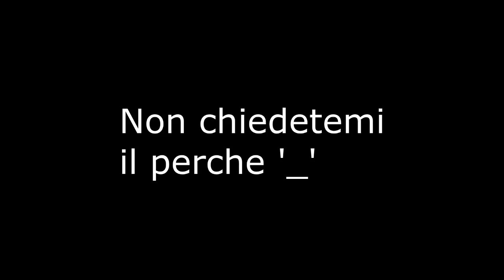OBSCURE II 6# LA RADIAMO AL SUOLO STA CA**O DI SCUOLAA MII !!!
Dateci una ruspa una pala meccanica una palla demolitrice !!! basta che radiamo al suolo sta scuolaaa !! e mettete likeee